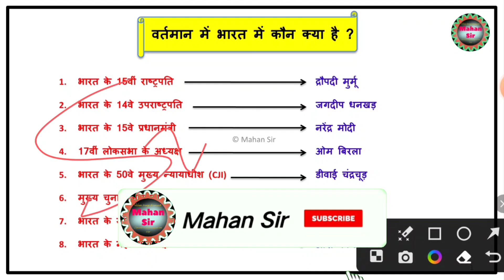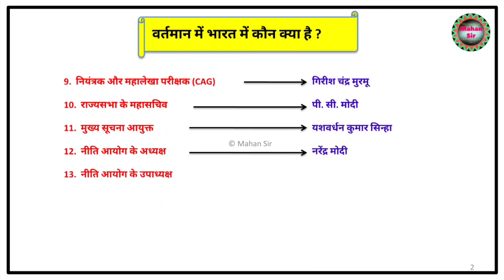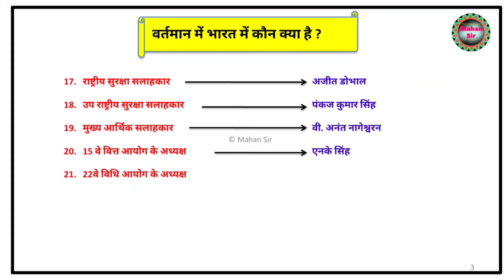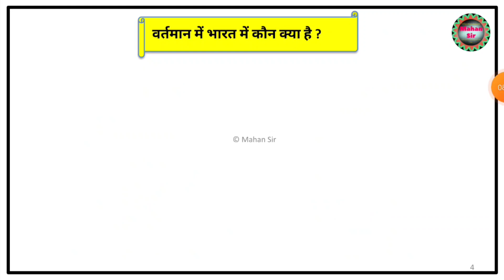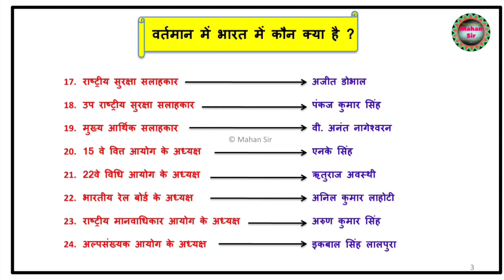Vartman men kaun kya hai वर्तमान में कौन क्या हैं? current affairs | daily current affairs | gk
current affairs questions by Mahan Sir
Mahan Sir current affairs
current affairs gk by Mahan Sir